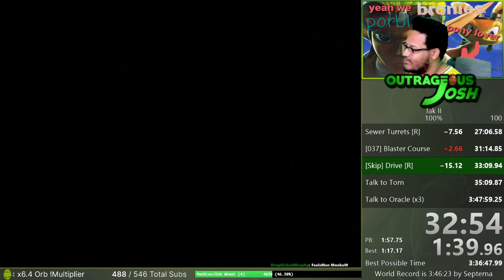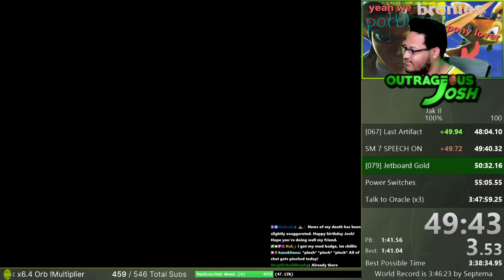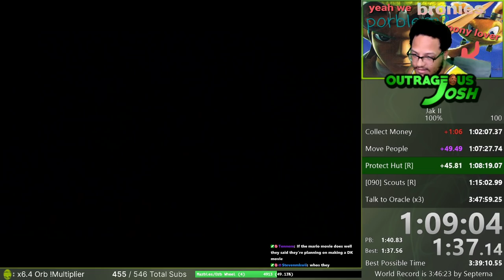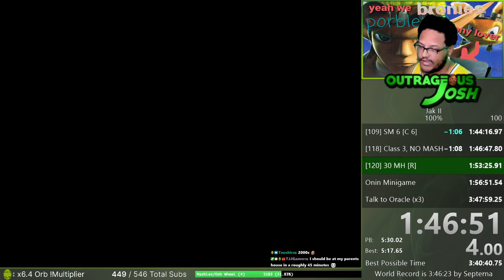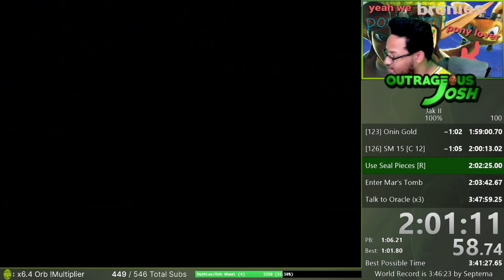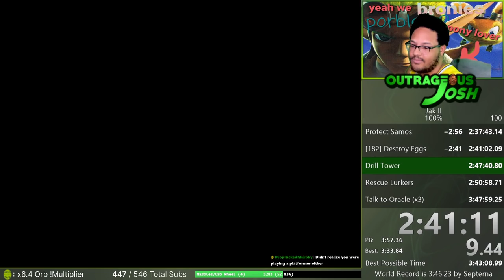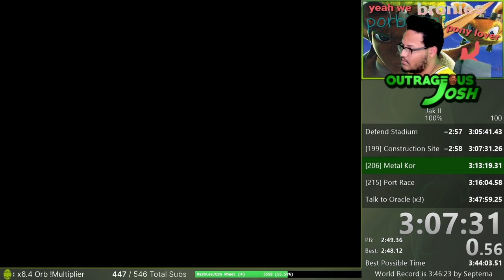Jak II 100% Speedrun in 3:45:35!!!!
My first ever Jak 2 WR! At this moment, I hold 1 WR in each of the games in the trilogy, and hold 2 100% WRs at the same time! Very proud of how far I have come :) -- Watch live